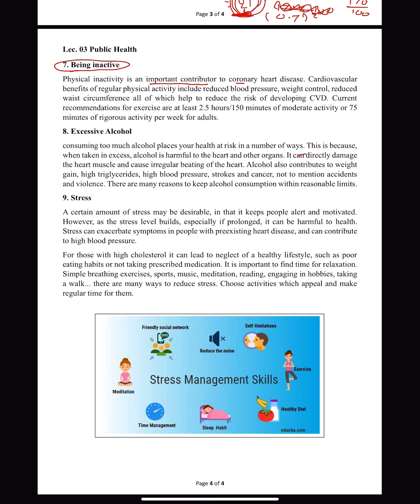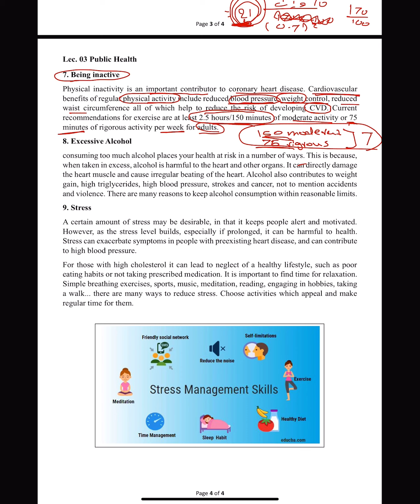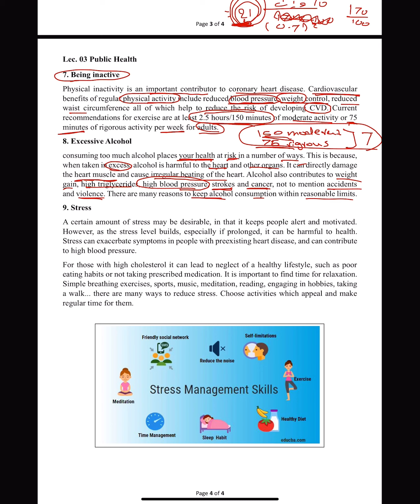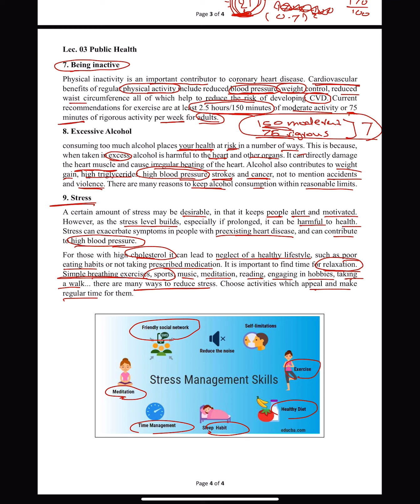Public health lec3 part 3